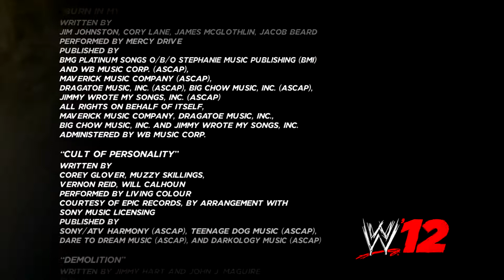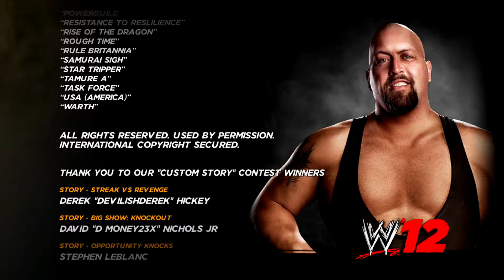05 Credits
WWE 12 Credits Xbox 360 Playthru no commentary Enjoy